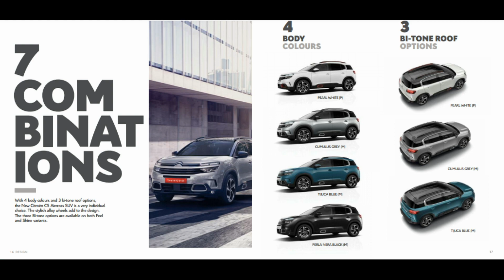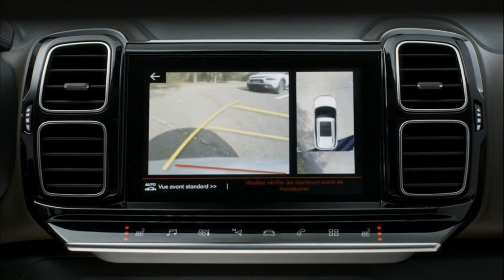CITROEN C5 AIRCROSS REVIEW | AUTO FIRE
IN THIS VIDEO YOU WILL GET TO KNOW ABOUT ALL THINGS OF CITROEN C5 AIRCROSS. THIS IS A FULL REVIEW OF C5 AIRCROSS.